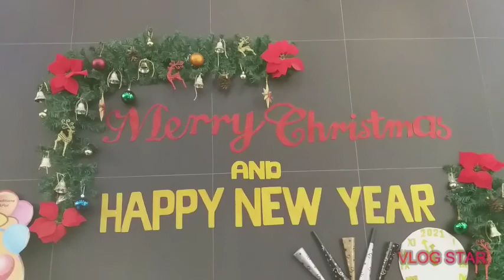Hot Palayok busog much🥙🥘🍛🍲🥖